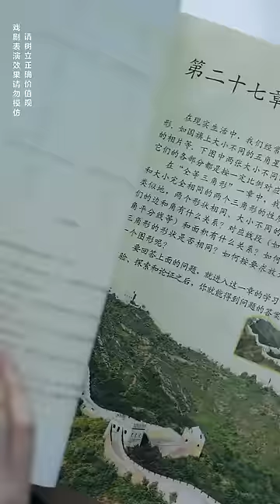秦苒带娃上班，被女同事故意刁难，哪知他的真实身份竟然是......【心怡啊】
本视频是一部原创拍摄的短剧，完全符合YouTube社区准则。 秦苒带娃上班，被女同事故意刁难，哪知他的真实身份竟然是. 【心怡啊】
哈喽，大家好。